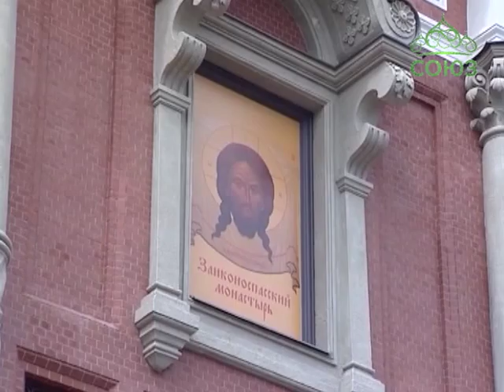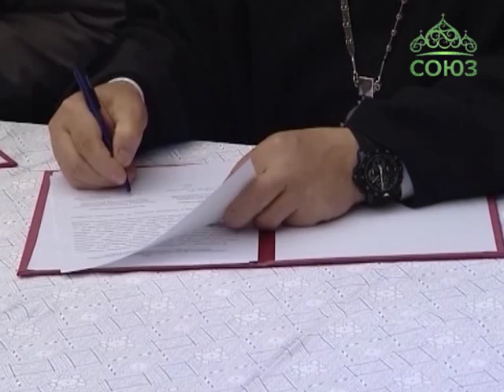Москва. Спасский собор Заиконоспасского монастыря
Собор старинного московского Заиконоспасского монастыря в Китай-городе передан в собственность Русской Православной Церкви. Монастырь был основан в 1600 году Борисом Годуновым. Упразднен в Советское время. В его зданиях и в Спасском соборе разместили государственные учреждения. В лоно Церкви Спасский храм вернулся в 1992 году, и уже в июле здесь прошло первое богослужение. Сам монастырь был возрожден в 2010 году. На протяжении многих лет Православная Церковь пыталась возвратить принадлежавшую ей до революции собственность. И вот знаменательный день настал.